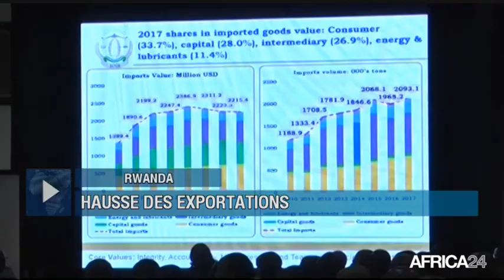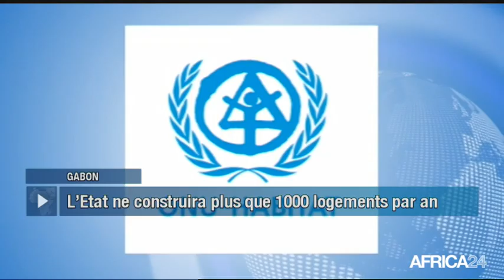Le Journal du samedi 16 juin - 11h GMT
Mali, CÉLÉBRATION DE L'AID EL-FITR. Rwanda, HAUSSE DES EXPORTATIONS. Gabon, BILAN DE LA POLITIQUE NATIONALE DE LOGEMENT. [Country...], [Texte Sujet 04].